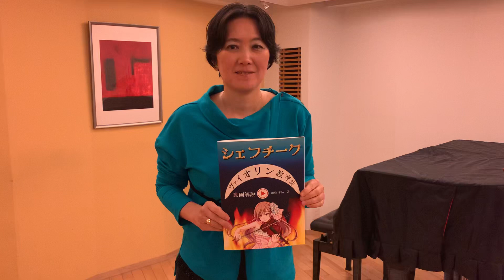シェフチークの教本の紹介です😊